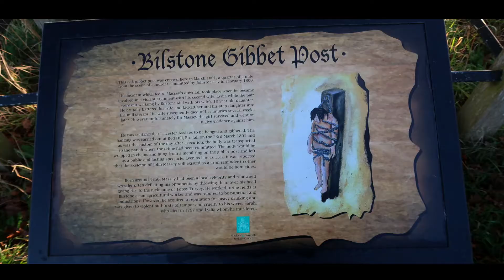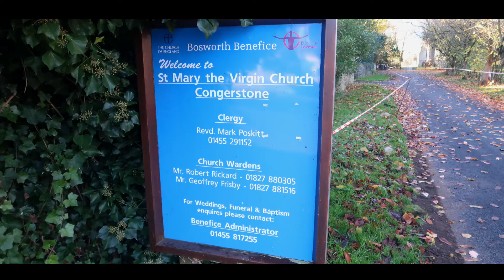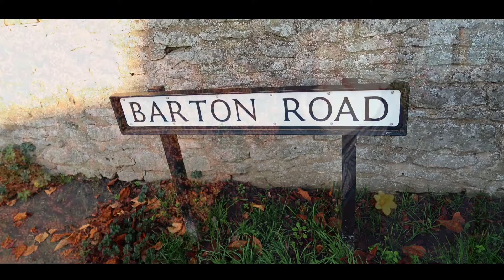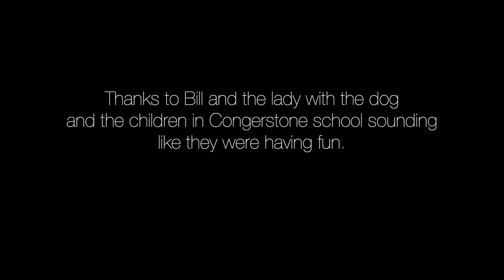Congerstone, Leicestershire - a Living Postcard.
TODAY’S SUBJECT IS a ‘Living Postcard’ from Congerstone after a request from Paul in Australia.

1.
’ Better Handwriting for Adults’
2.
‘More Handwriting for Adults’
3.
‘Introduction to Chalkboard Art’
4.

published by Ulysses Press and can be purchased from:

AMAZON UK

AMAZON USA